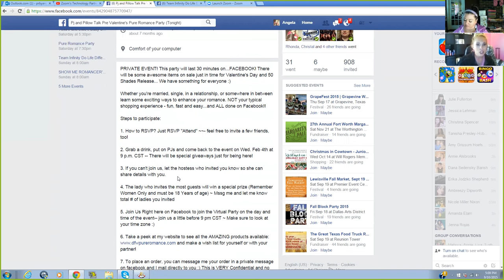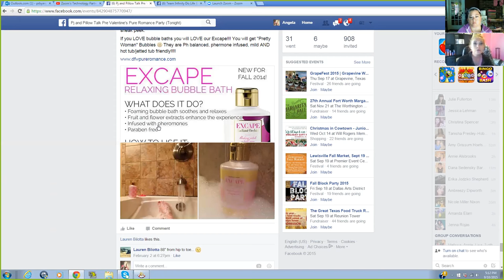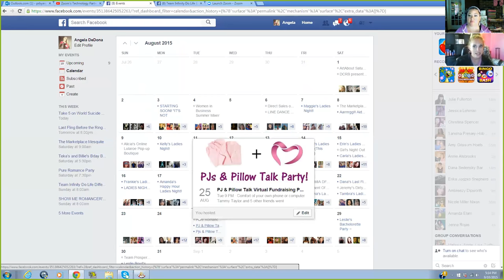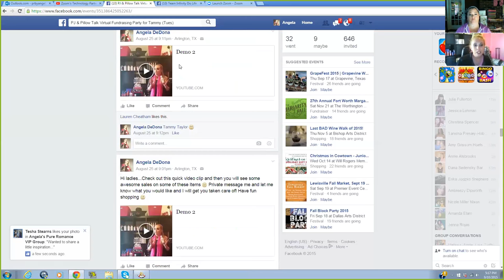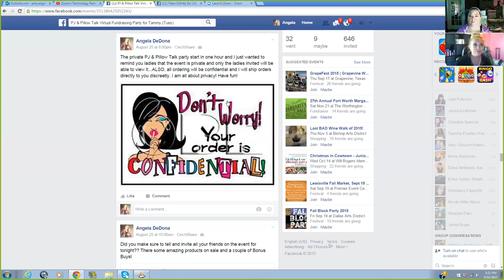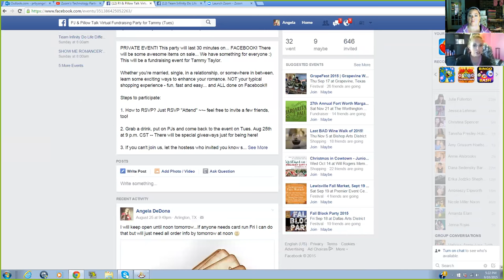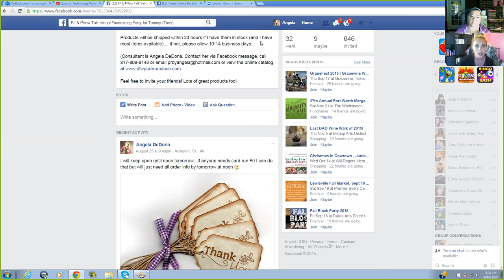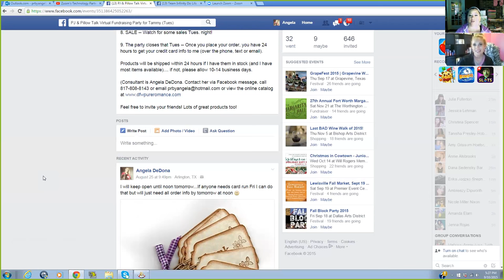How to Host Killer Online Parties with Angela DeDona